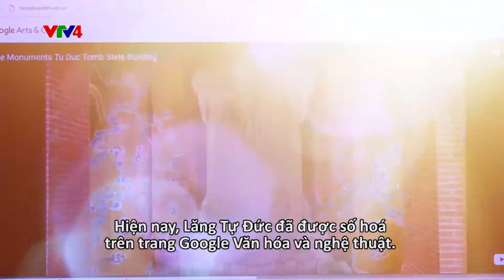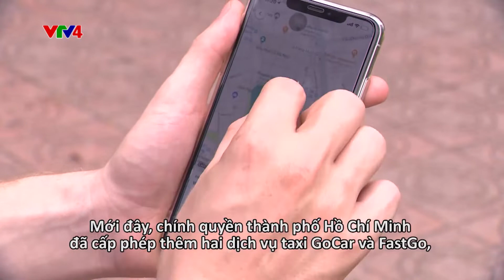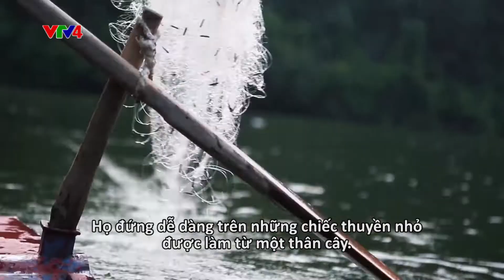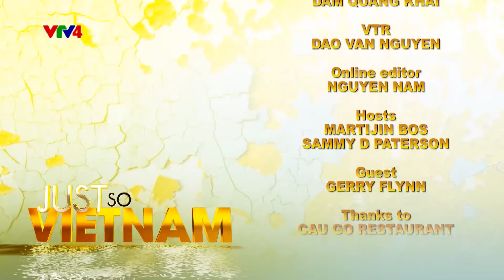Just so Vietnam - Số 2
Just so Vietnam - Số 2 - 03/05/2019